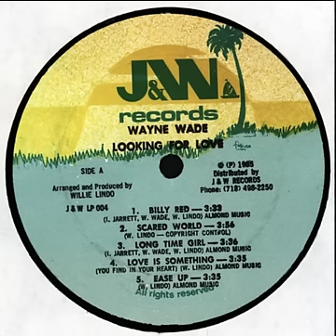Wayne Wade - Long Time Girl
Wayne Wade - Long Time Girl - 1985